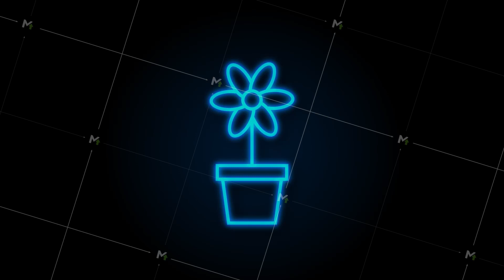Set ecology, nature. Solar power. Save planet. Motion graphics.